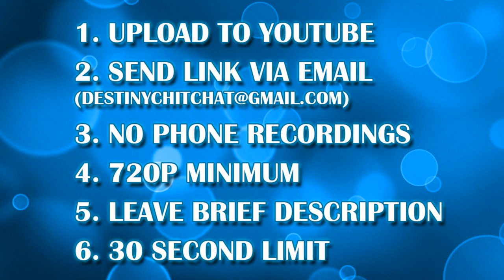Overwatch - Clips of the Week - Chit's Picks (Episode 13)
Get ready for the next episode of the Chit's Picks series. Hope you enjoy and be sure to follow the instructions for a chance to see your clip next week.